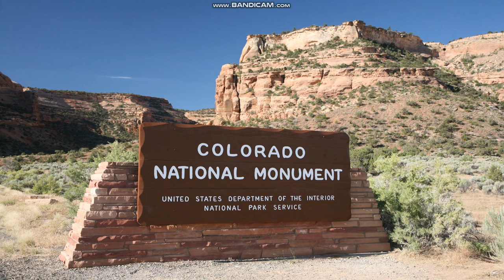Colorado National Monument Slideshow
A slideshow of photos taken at Colorado National Monument located in Colorado.